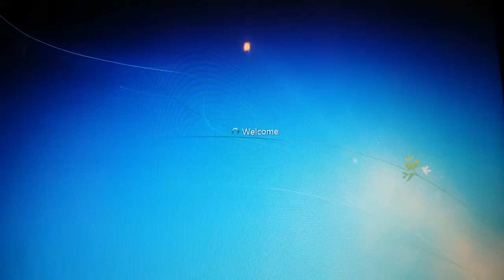windows 7 fix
windows 7
vista
Microsoft Windows 10
windows xp
regedit.exe
Internet Explorer
fix windows 7 Windows 8
delete regedit.exe
problem virus malwear